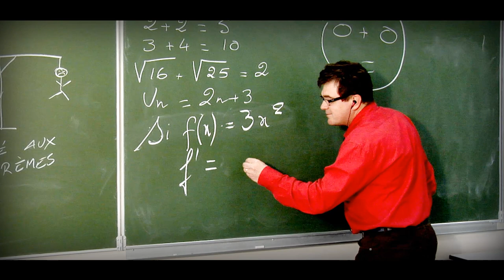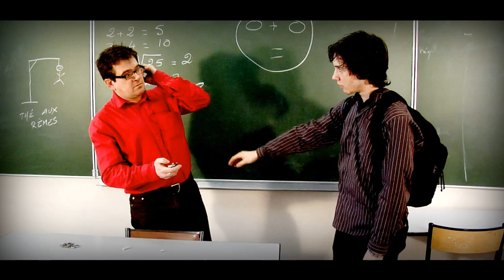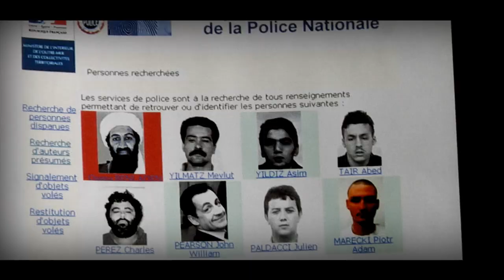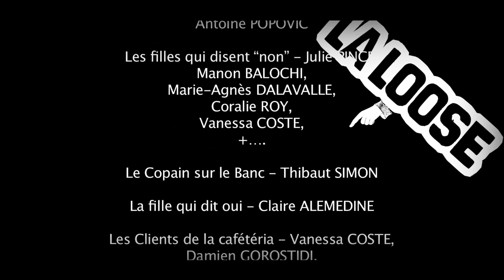"Les aventures de La LOOSE" comédie du Lycée de Baudre à Agen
Film réalisé par les élèves de l'Atelier Cinéma de Baudre d'Agen encadré par Christophe MARTY (Professeur d'Anglais) et Jean PECCI (Réalisateur Indépendant de la Sté PRODCAST Films).
Financé par le Lycée de Baudre et sans l'aide de la DRAC Aquitaine qui après avoir donné son accord de financement n'a jamais payé la facture.
Les élèves de l'atelier cinéma sont :

Manon Balochi
David Blanchard
Vanessa Coste
Anthony Cuny
Brice Desprat
Arnaud Gallardo
Damien Gorostidi
Wissem Maatalla
Bastien Massalongo
Adrien Penidon
Jérémy Petit
Julie Pince
Antoine Popovic
Coralie Roy
Thibaud Simon
Alexandre Vanbiervliet
Nastasia Zugaj
L'atelier Cinéma est encadré par Christophe Marty, Professeur.
Prodcast, en association avec BDGTV, est le partenaire culturel.
Jean Pecci et Alexandre Marot, et Yoann Doux